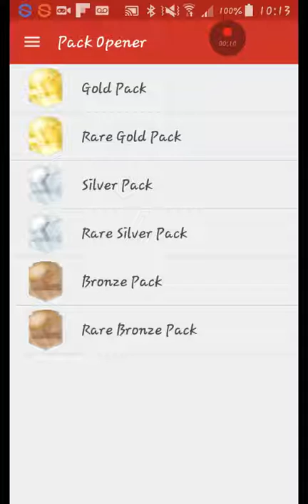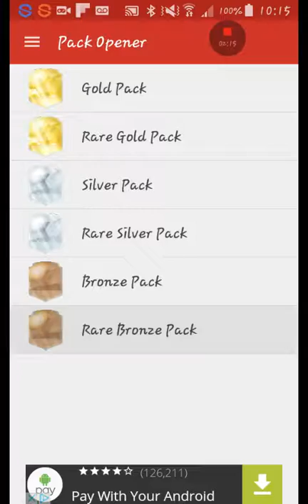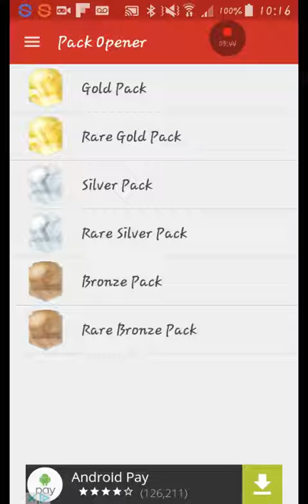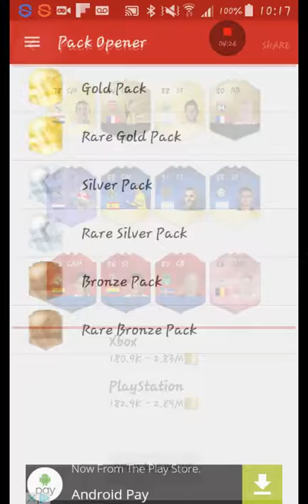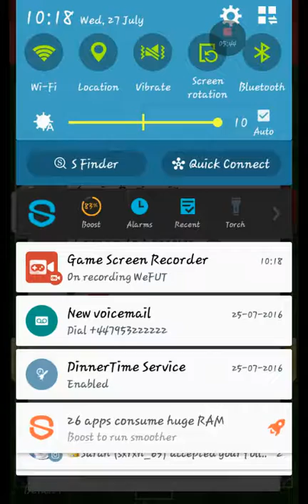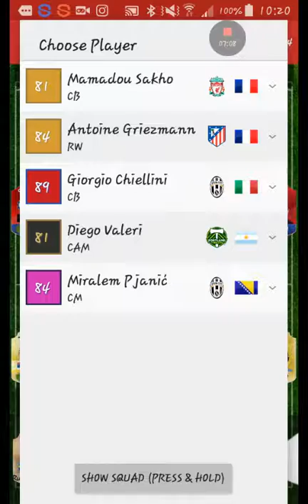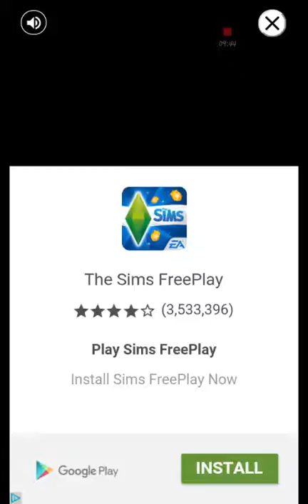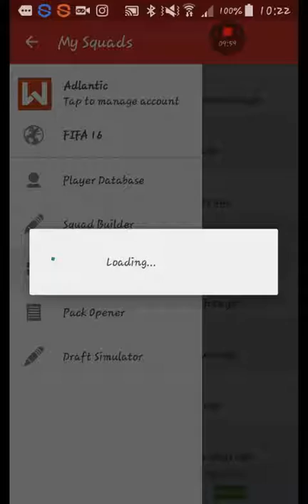WEFUT pack opening and barclays premiership draft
2 vid on app WEFUT